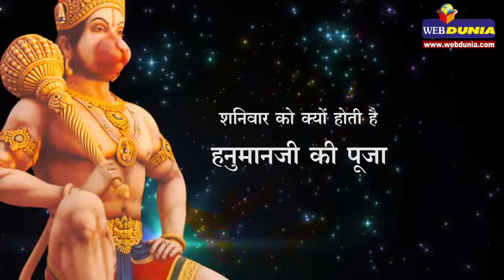शनिवार को क्यों होती है हनुमानजी की पूजा Why we worship Lord Hanuman on Saturdays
शनिवार को शनिदेव की उपासना का दिन माना जाता है, लेकिन इस दिन लोग हनुमानजी का पूजन करते हैं। शनिवार को हनुमानजी को सिंदूर का चोला चढ़ाने से शनिकृपा प्राप्त होती है और धन की कमी भी दूर होती है।